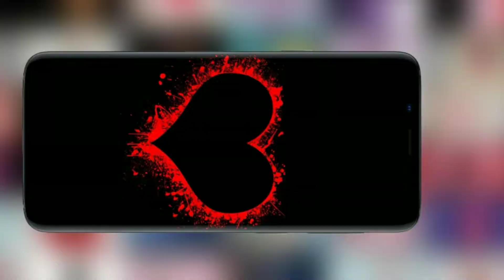frenik - ŽENA..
poslední grunge rocková skladba do alba..🙃🙃